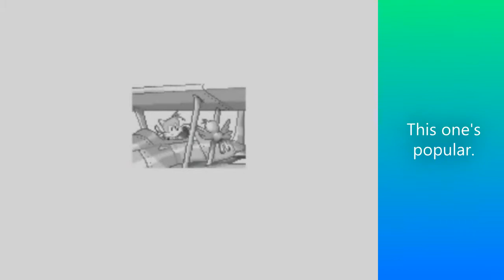Channel Trailer 2014 / Things you may have missed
Welcome to Digital Duck's YouTube channel! I dump random stuff here.